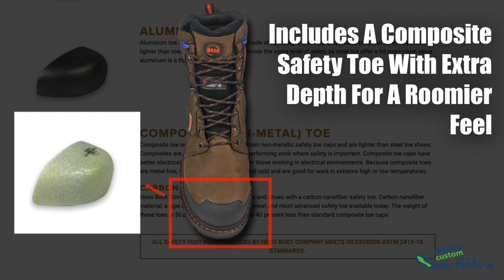Hoss Bronc 8 Boot Review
Want to know what feature the Hoss Bronc 8" boot has?  This video will break them down for you.